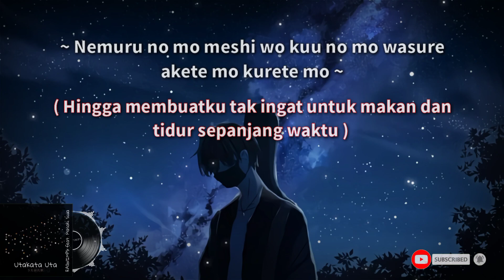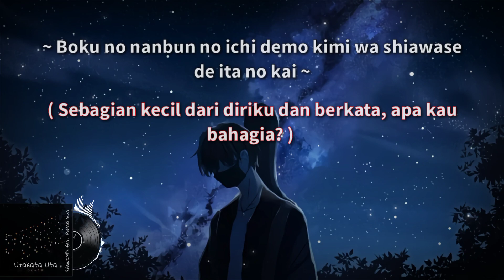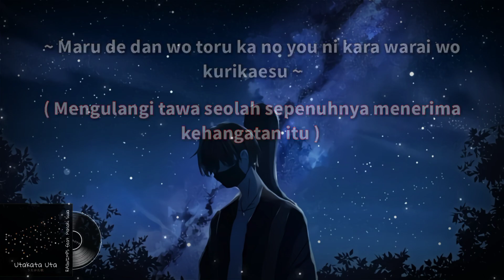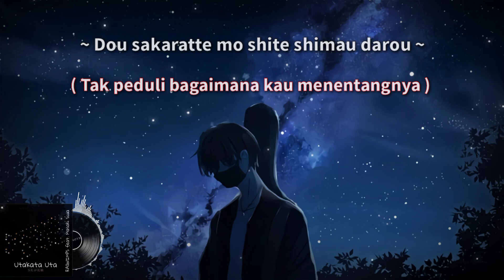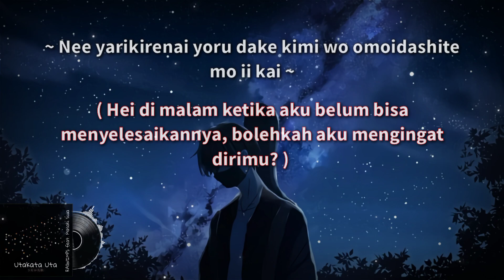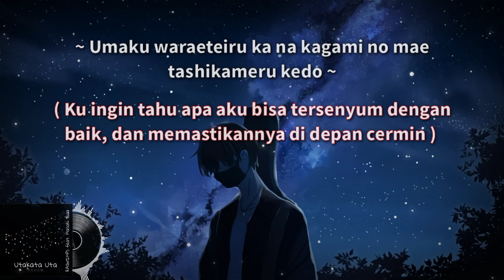RADWIMPS feat. Masaki Suda - Utakata Uta (Lirik Terjemahan) 8D Music